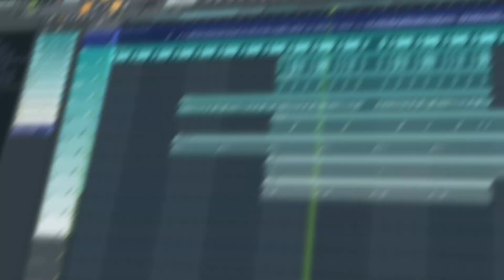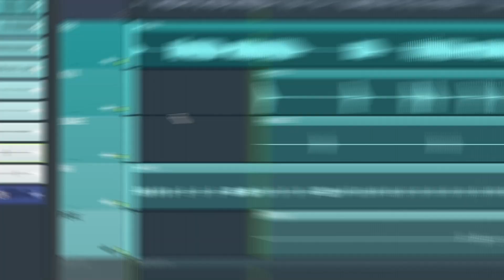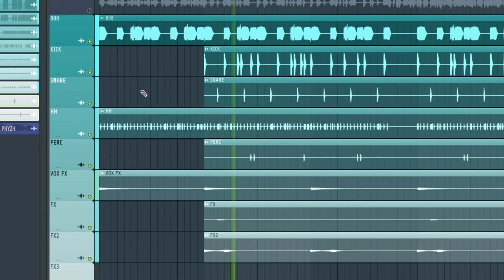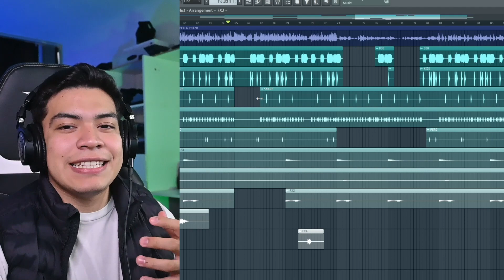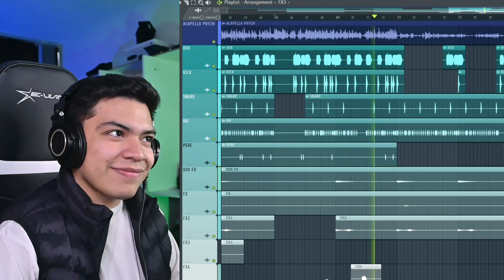CÓMO HACER una CANCIÓN de TRAP con 5 SONIDOS 😱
👇🏻Escucha FISH AY! aquí👇🏻

🔳Sígueme: 🔳

Hicimos una CANCIÓN con solo 5 SONIDOS